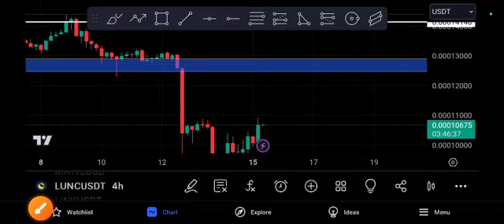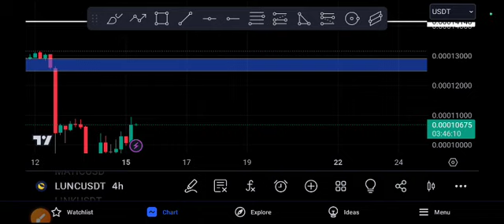LUNC coin Crazy Target! LUNC Price Prediction